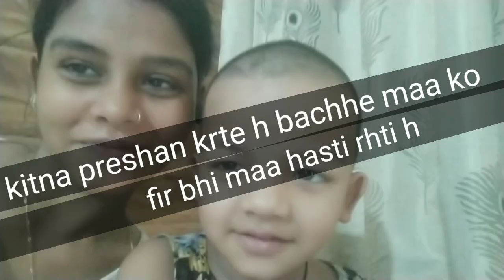My First vlog#My first videio#today videiAj Bachhone Bhoot Preesan kiya#mMsati With Kids😍😍😄😀😀😄🤣🤣🤣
Aj Bachhone Bhoot Preesan kiya#mMsati With Kids😍😍😄 heloo frds ye meri first vlog h ...mujhe pta h Esme kuch kami hogi please ap support kijiy or kami btaye like or comment kijiy subscribe bhi kijiy...apke pyr k bina hum.agye nhi bd skte..apko bhi pta h ye you tube family k bina koi grow nhi kr skta please 🙏🙏🙏🙏ap mujhe support kre apke pyr k bina kuch nhi ho payega thanku so much frd .,.